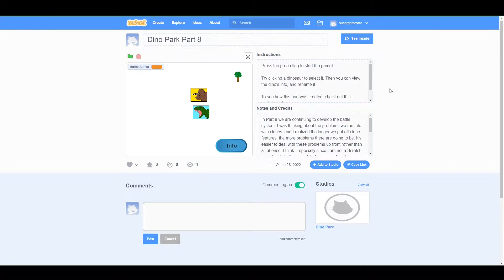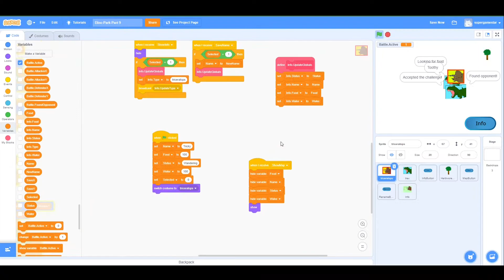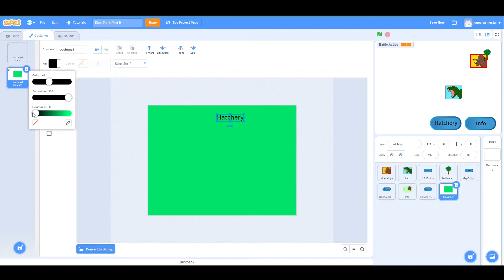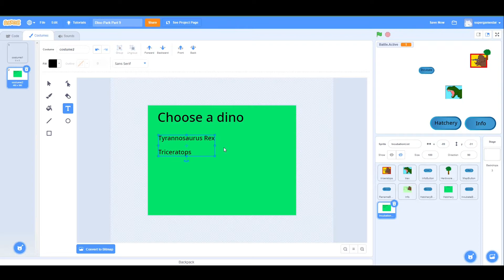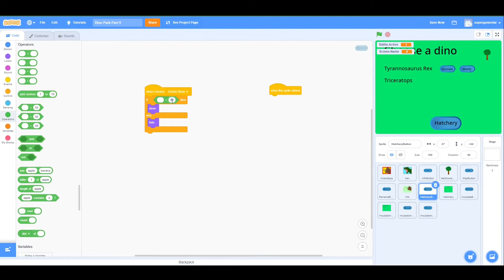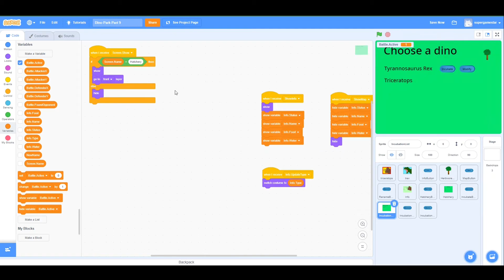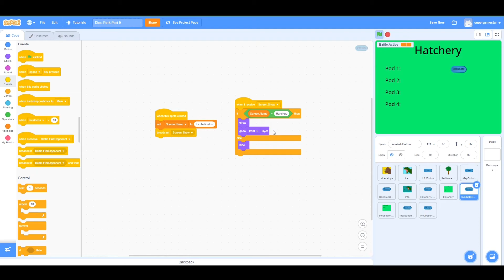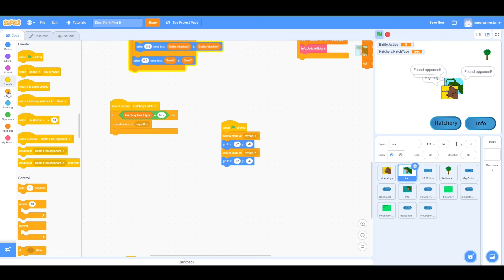Dino Park Part 9 - Starting the Hatchery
In this part of our Dino Park development series, we start building the hatchery system. I want to start dealing more with Scratch clones, and the first thing I thought of was to let the player create clones via the hatchery.

We want to build a screen where you can choose from a list of dinos and choose one to incubate and hatch into the enclosure. We also need to do a little bit of cleanup from the end of the last episode... we'll finish up the triceratops logic for running away from fights, and also add the Battle.Active guard to the triceratops fighting logic.

Topics covered:
1. Scratch clones
2. Simplifying multiple message handlers into a single handler with a global variable (parameter)
3. Fixing bugs as usual
4. Broadcast vs broadcast and wait
5. Adding a state to a state machine